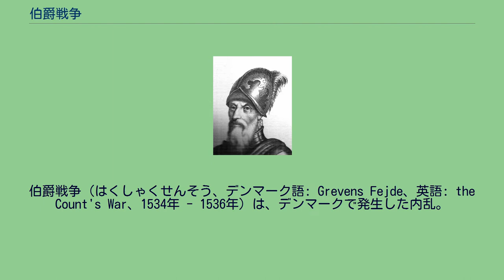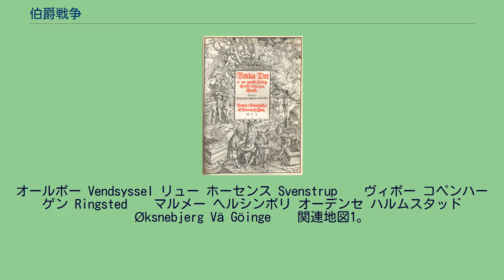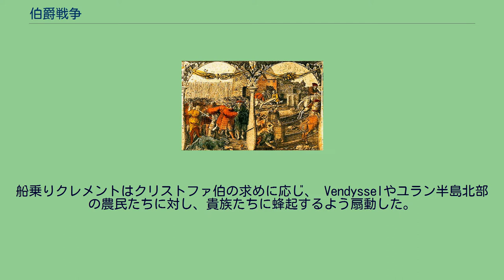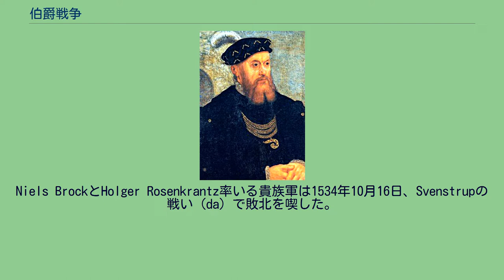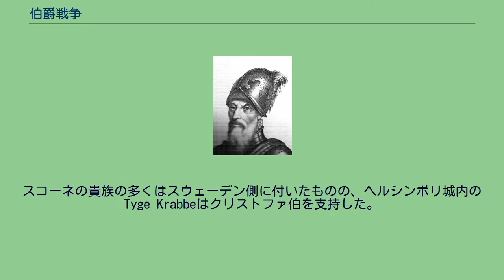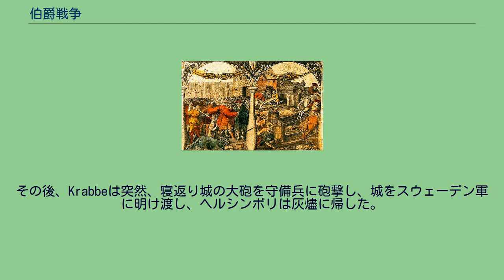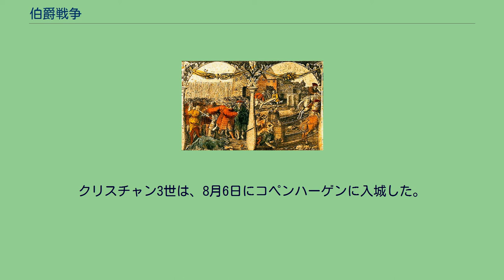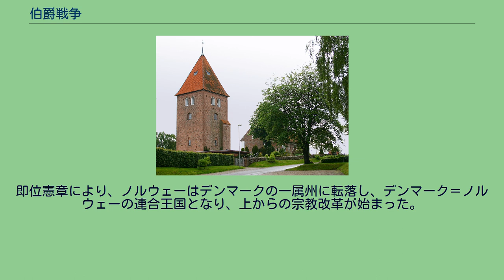伯爵戦争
デンマーク＝ノルウェーの戦争
伯爵戦争（はくしゃくせんそう、デンマーク語: Grevens Fejde、英語: the Count's War、1534年 - 1536年）は、デンマークで発生した内乱。
伯爵戦争の名称は退位したクリスチャン2世の復位を目指したオルデンブルク伯爵クリストファ（以下、クリストファ伯）に由来する。
伯爵戦争の結果、クリスチャン3世が勝利し、デンマーク王室は王権を拡大、宗教改革を進展させていくとともに ノルウェーはデンマークの属州となった（デンマーク＝ノルウェーの成立）。
また、外交面ではハンザ同盟の衰退が決定的となる一方、デンマークとスウェーデンが北海・バルト海の覇権を巡り、対決していく端緒となった。
伯爵戦争前夜の北欧の状況を、外交面、内政面、宗教面、経済面から以下に記述していく。
ストックホルムの血浴 外交面では、1397年、マルグレーテ1世の手によりカルマル同盟が結成されると、デンマーク、スウェーデン、ノルウェーの地域はデンマーク王が統べることとなった。
しかし、エーリク7世の治世下、中央集権化を図るデンマークと自立を目指すスウェーデンの対立が激しくなった。
クリストファ3世が後継者を残すことなく死去すると、デンマークの貴族たちから構成されるデンマーク王国参事会 (en / da) はクリスチャン1世を選出する一方、スウェーデンの貴族たちから構成されるスウェーデン王国参事会はオクセンシェルナ家を擁立、双方の対立は激化することとなった。
クリスチャン1世、そしてその後継のハンスは王権強化とカルマル同盟維持のため、スウェーデンへの出兵を繰り返したが芳しい成果をあげられなかった。
ハンスの後を襲ったクリスチャン2世は1520年11月、ストックホルム攻略に成功したものの反対派を粛清した（ストックホルムの血浴）結果、1523年にはグスタフ・ヴァーサの指揮の下、スウェーデンは独立、カルマル同盟は崩壊することとなった。
内政面では、デンマークの貴族の選挙によりオレンボー朝が成立したことから、デンマークの歴代国王は王権拡大が課題となっていった。
クリスチャン2世は封建貴族の権力縮小を図るべく、農民や勃興する市民階級と提携しようと図ったものの、スウェーデン独立という外交の失策もあり、1523年にクリスチャン2世は国を追われ、1532年には幽閉されることとなった。
そして、クリスチャン2世の廃位に成功した貴族・司教たちは彼の叔父に当たるフレゼリク1世を選出し、フレゼリク1世に対し王権の制限を承認させた。
宗教面では、マルティン・ルターが1517年に95ヶ条の論題を提出し宗教改革を実施したことから、プロテスタントの教えが北欧諸国にも及ぶようになった。
カトリックの司教たちはプロテスタントの布教禁止をフレゼリク1世に要求し、フレゼリク1世は表面上、要求を呑んだが、息子のゴットープ公クリスチャン（後のクリスチャン3世、以下クリスチャン3世と表記）はプロテスタントであり、ハンス・タウセン (en) を庇護するなど、プロテスタントを容認していた。
そして、1526年から1527年にかけてフレゼリク1世は、デンマーク国教会の実質上の成立ともいえる条件を司教たちに認めさせており、デンマーク国内では緩やかながらも宗教改革が進んでいった。
経済面では、ネーデルラントが台頭する一方、ハンザ同盟の頽勢は明らかになっており、ハンザ同盟の盟主であるリューベックは立て直しが課題となっていった。
このような状況下で1533年にフレゼリク1世が死去すると、それぞれの思惑が絡み、伯爵戦争につながっていく。
オールボー Vendsyssel リュー ホーセンス Svenstrup 　 ヴィボー コペンハーゲン Ringsted 　 マルメー ヘルシンボリ オーデンセ ハルムスタッド Øksnebjerg Vä Göinge 　 関連地図1。
地図は現在のデンマーク。
デンマークはユラン半島南部（関連地図2参照）から対岸のスカンディナビア半島南部のスコーネ、ハッランド（現在はスウェーデン）、ノルウェー、フェロー諸島やアイスランドまで領有していた。
ゴットープ城 リューベック 関連地図2。
地図は現在のシュレースヴィヒ＝ホルシュタイン州。
スレースヴィ公国の南部およびホルシュタイン公国があった地域。
1533年4月、フレゼリク1世の死去に伴い、6月に諸侯会...